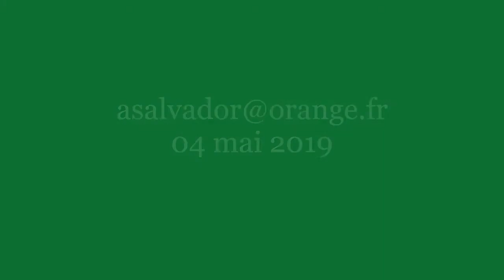Auguste Renoir 1877 1878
Piano Sonate  K 279
I Allegro
Mitsuko Ushida, piano